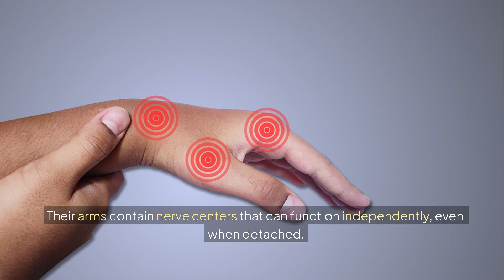Starfish Are Actually Deadly Predators In The Ocean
When you think of starfish, you probably imagine a slow-moving, harmless sea creature lounging on the ocean floor. But don’t be fooled by their peaceful appearance—starfish are actually deadly predators! These fascinating echinoderms are equipped with incredible hunting strategies that make them some of the ocean’s most efficient killers.

Unlike most predators, starfish don’t have teeth or even a recognizable mouth. Instead, they use their unique feeding method to devour prey from the inside out! Their secret weapon? A stomach that they can literally push outside their bodies. When a starfish finds a tasty meal—like a mussel, clam, or coral—it pries open the shell with its powerful tube feet and then extends its stomach into the prey, dissolving it with digestive enzymes. This process allows the starfish to absorb the soft tissues before retracting its stomach back inside.

Some species, like the Crown-of-Thorns starfish, take predation to another level. This spiky, venomous starfish feeds on coral, leaving behind devastated reefs in its wake. In certain regions, outbreaks of these coral-eating starfish have led to severe destruction of marine ecosystems.

With no brain and no blood, yet an incredible ability to regenerate lost limbs, starfish are truly one of the most unique and effective predators in the ocean. Some species can even regrow an entire body from just a single severed arm!

So next time you see a starfish, remember—beneath that peaceful, slow-moving exterior lies a deadly hunter of the deep! 🌊🦑🌟